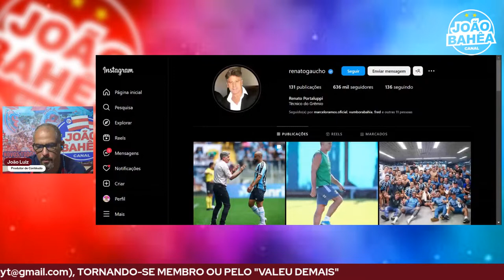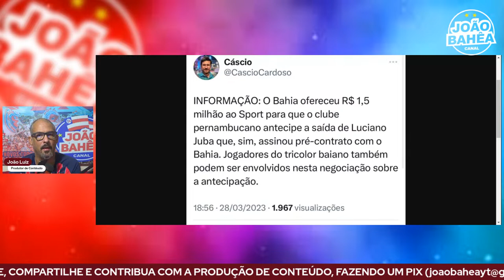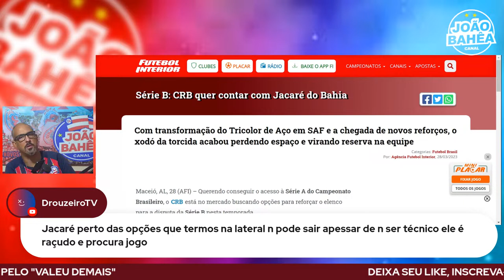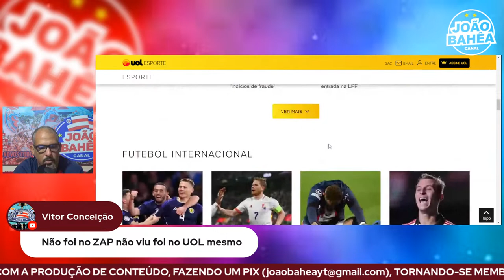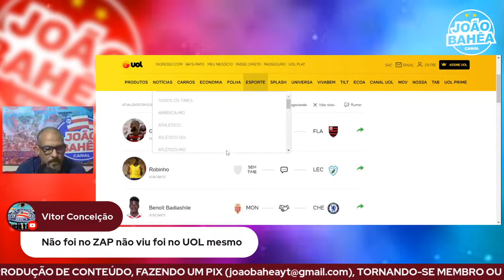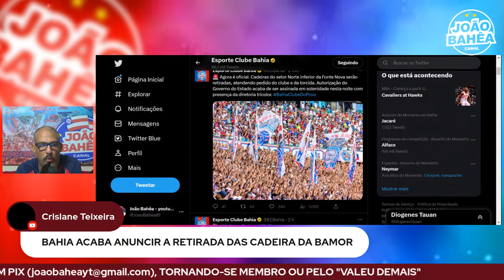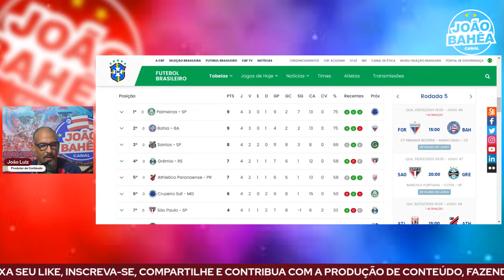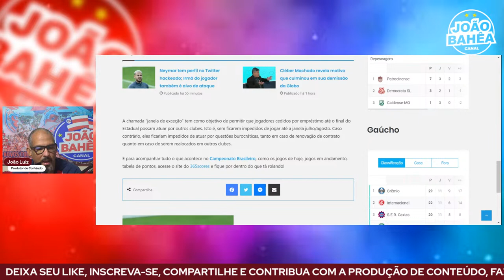THACIANO EM SALVADOR E ESPECULAÇÃO NO MERCADO DE TRANSFERÊNCIAS.